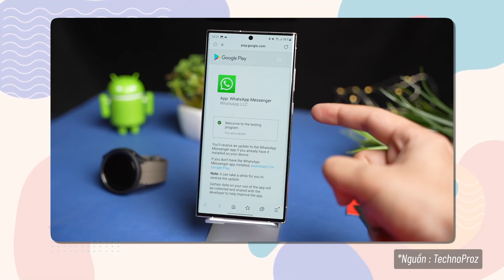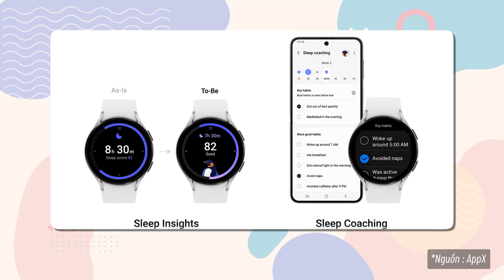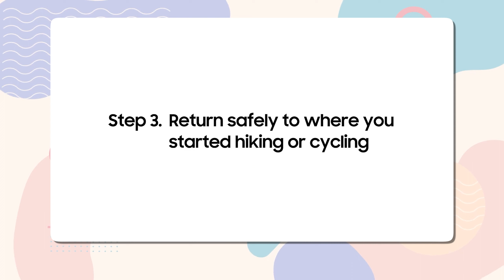Wear OS 4.0 và One Ui Watch 5 cùng những UPDATE mà bạn NÊN BIẾT! | Thế Giới Đồng Hồ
Mới đây, Google và Samsung đã bắt tay với nhau cho ra mắt hệ điều hành mới là Wear OS 4.0 với những update cực kì xịn xò. Bên cạnh đó thì Samsung cũng nhá hàng về hệ điều hành One UI Watch 5 dành riêng cho những chiếc Galaxy Watch của họ. Vậy những update quan trọng nào mà bạn cần phải biết? Xem hết video này để tìm câu trả lời nhé!
00:00 - Intro
00:10 - Giới thiệu về Wear OS 4.0 và One UI Watch 5
00:47 - WearOS 4.0 và những update
01:19 - Thời lượng pin lâu hơn
01:39 - Định dạng mặt đồng hồ mới
02:11 - Cách kết nối smartwatch với điện thoại mới
02:42 - Cải tiến thao tác bằng giọng nói
03:02 - WhatsApp, Gmail, và Calendar
03:53 - One Ui Watch 5
06:21 - Tổng kết